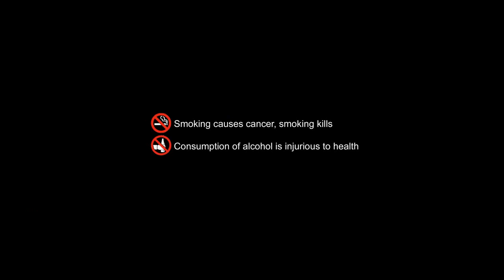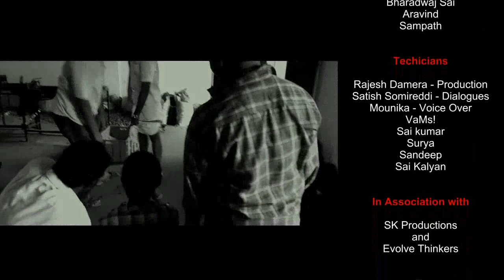Cellphone Subbarao | Directed by Mohan Vamsi | Action Comedy shortfilm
On-screen: Surya Pavan, Sai Kumar, Abhay Vayunandan

DOP, Editing, and Direction: Mohan Vamsi
Screenplay: Surya Pavan

A Krish Enterprises Presentation & a RedRock Creations film